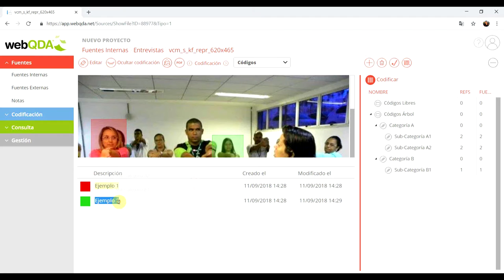Video 10.2 webQDA - Codificar Imagen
Codificar Imagen